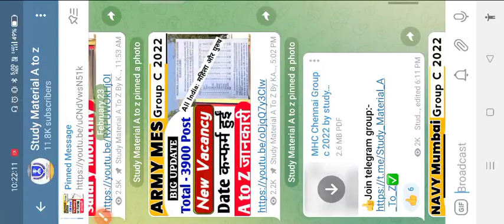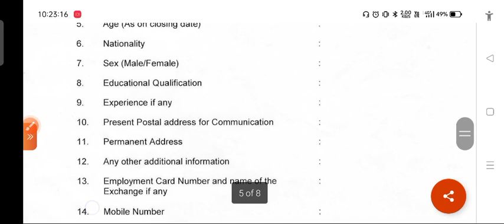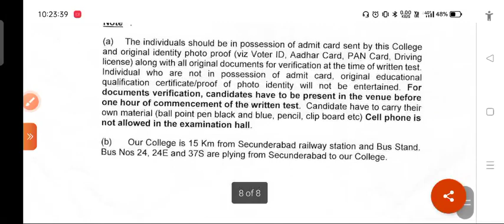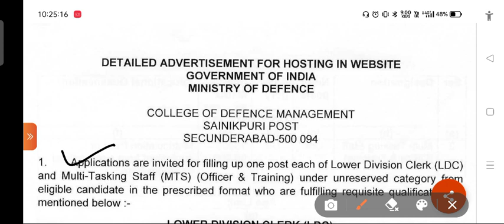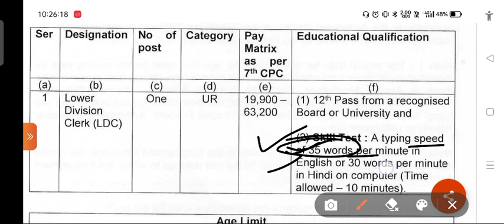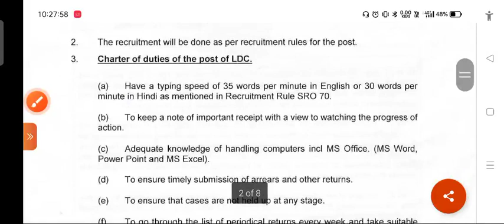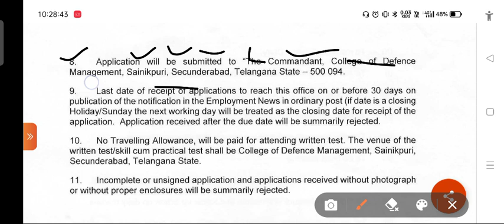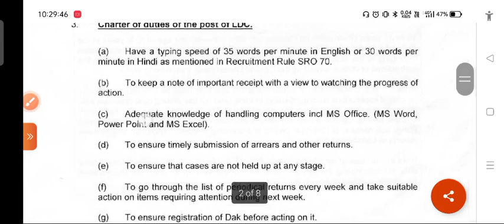College Defence Management Scridrabad Group C 2022/New Vacancy Notification declared 😚🔥 Mts &Ldc 🎯❤️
College of Defence Management, Secunderabad has given a notification for recruitment of MTS & LDC. Those Candidates who are Interested in the Vacancy details and completed all eligibility criteria can read the Notification & Apply Offline Form.

Post Name : Lower Division Clerk & Mullti Tasking Staff

About Recruitment : Applications are invited for filling up one post each of LDC and MTS (Officer & Training) under unreserved category from eligible candidates in the prescribed format who are fulfilling requisite qualification as mentioned below.

join frinds